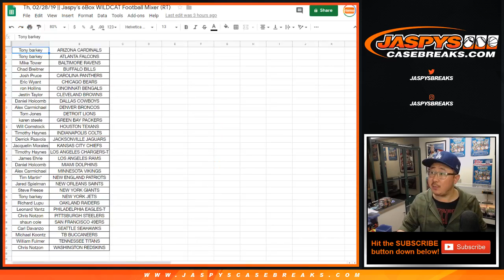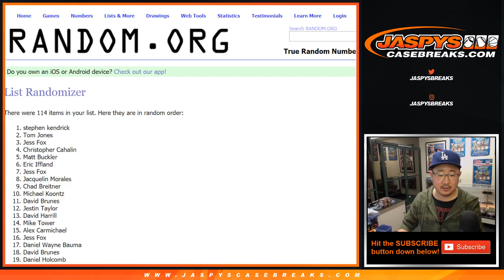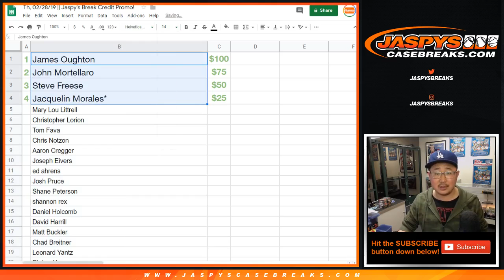Th, 02/28/19 || Jaspy's Break Credit Promo!